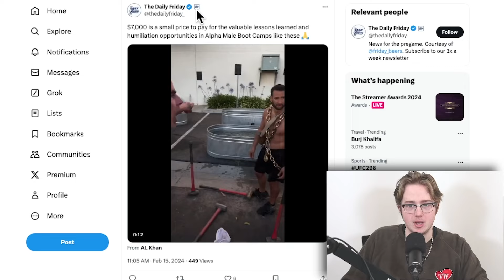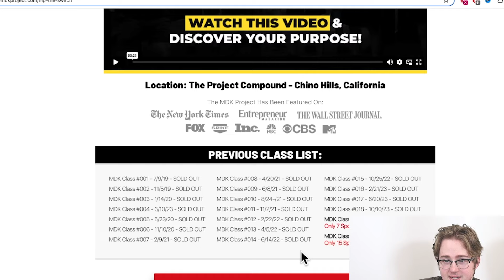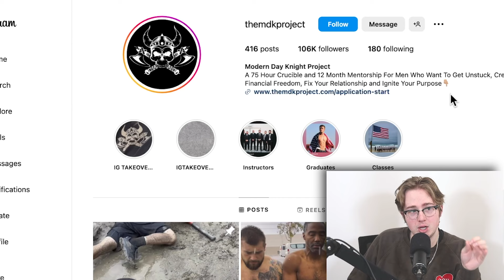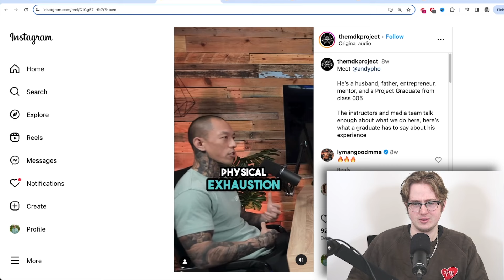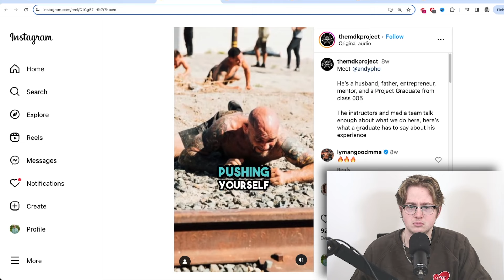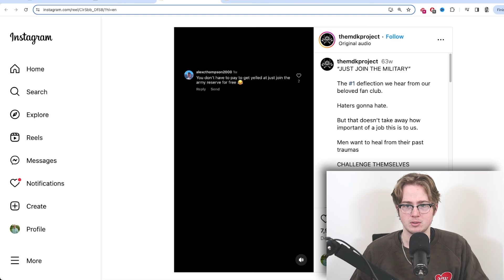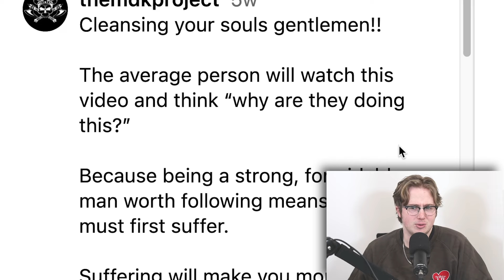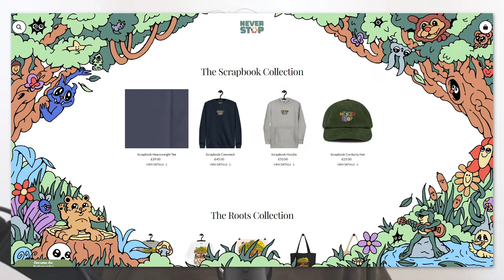$18,000 Alpha Male Boot Camp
this helps nobody

AI Generated Description:

Experience the depressing reality of an $18,000 alpha male boot camp in this eye-opening video. From cringey tactics to inflated promises, this TikTok cringe-worthy boot camp will leave you shocked and disappointed. Watch to learn more about the dark side of the "alpha male" industry.